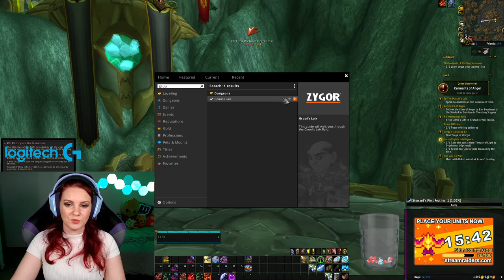World of Warcraft AllTheThings transmog hunt | Twitch VOD 29th May 2022